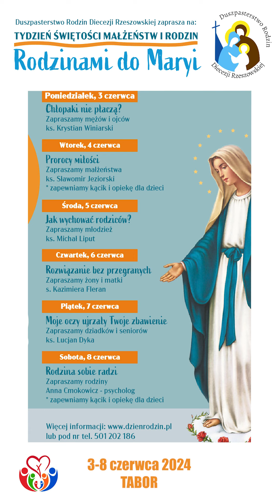Co czerpię od współmałżonka? Dzień Świętości Małżeństw i Rodzin 2024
Wspomina Małżeństwo - Dawid i Kinga. "naJejgłowie" zachęca do uczestnictwa w wydarzeniu "Dzień Świętości Małżeństw i Rodzin" w Rzeszowie. Na naszym kanale będziemy publikować materiały służące refleksji nad darem Małżeństwa i Rodziny. Prosimy o modlitwę w intencji przygotowań, wydarzenia i tego by nasze Rodziny były święte!

Poniżej garść informacji o wydarzeniu TyDzień Świętości Małżeństw i Rodzin 3-9 czerwca 2024 r.:

Zaczynamy od kolan:
Od 03 – 08 czerwca w godzinach 8.00 – 21.00 będzie trwała nieustająca Adoracja Pana Jezusa w Domu Diecezjalnym Tabor w intencji dziękczynnej za dar małżeństwa i rodziny z prośbą o święte powołania do małżeństwa, kapłaństwa, życia konsekrowanego. Zachęcamy wszystkie chętne osoby do przychodzenia do DD Tabor i włączenia się w modlitwę w/w intencji.

Formacja
Od 03 - 08 czerwca w Domu Diecezjalnym Tabor o godzinie 19.00 będą odbywały się codzienne konferencje dedykowane poszczególnym stanom rodziny:
Poniedziałek – zapraszamy mężów i ojców – konferencję „Chłopaki nie płaczą?” wygłosi ks. Krystian Winiarski.
Wtorek – zapraszamy małżeństwa – konferencję „Prorocy miłości” wygłosi ks. Sławomir Jeziorski (zapewniamy kącik i opiekę dla dzieci)
Środa – zapraszamy młodzież – konferencję „Jak wychować rodziców” wygłosi ks. Michał Liput
Czwartek – zapraszamy żony i matki – konferencję „Rozwiązanie bez przegranych” wygłosi s. Kazimiera Fleran
Piątek – zapraszamy babcie i dziadków – konferencję „Moje oczy ujrzały Twoje zbawienie” wygłosi ks. Lucjan Dyka
Sobota – zapraszamy całe rodziny – konferencje „Rodzina sobie radzi” wygłosi Anna Cmokowicz – psycholog (zapewniamy kącik i opiekę dla dzieci)
Każdy dzień będzie wg. poniższego porządku: 19.00 Eucharystia 19.45 Konferencja 20.30 Adoracja Najświętszego Sakramentu
(dla osób spoza diecezji rzeszowskiej konferencje będą również transmitowane w internecie )
Na wszystkie konferencje – wstęp wolny!

Niedziela - Wielki Finał – 9 czerwca 2024 r Dzień Świętości Małżeństw i Rodzin
15.00 Eucharystia z udziałem złotych jubilatów Sakramentu Małżeństwa (50 lat razem) z odnowieniem przyrzeczeń małżeńskich dla wszystkich obecnych w Katedrze małżonków, błogosławieństwem dzieci i kobiet w stanie błogosławionym

16.00 Piknik w Parku Papieskim „Rodzinami do Maryi” – ponad 15 stref rozrywki dla dzieci i rodzin, dmuchane zjeżdżalnie i urządzenia rekreacyjne, gry i zabawy z uczestnikami.
Na wszystkie atrakcje – wstęp wolny!

19.30 Adoracja i uwielbienie Pana Jezusa w Najświętszym Sakramencie – połączone z oddaniem rodzin naszej diecezji Najświętszemu Sercu Pana Jezusa i Niepokalanemu Sercu Maryi.